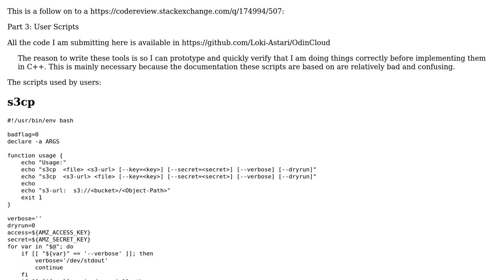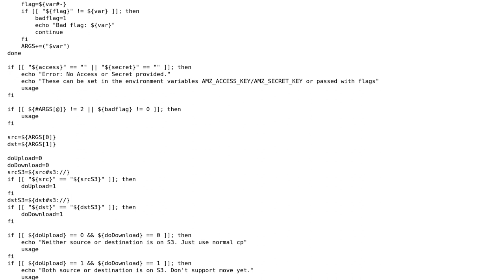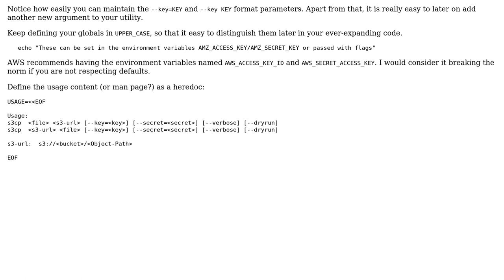S3 Bash Tools Part 3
With thanks & praise to God, and with thanks to the many people who have made this project possible! | Content (except music & images) licensed under CC BY-SA | Music | Images & others | With thanks to user Martin York user hjpotter92 and the Stack Exchange Network Trademarks are property of their respective owners. You are responsible for your own actions.